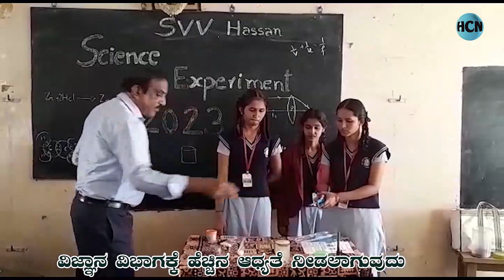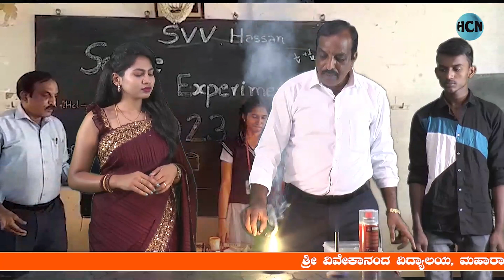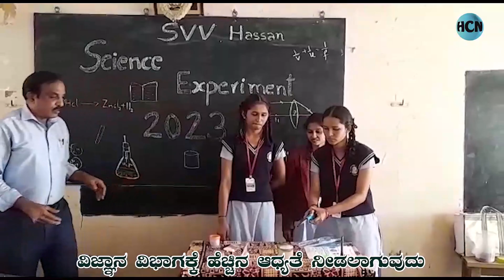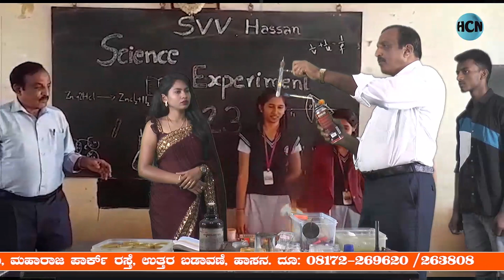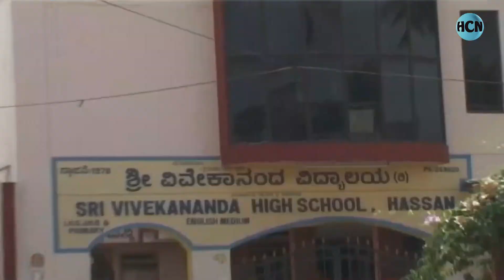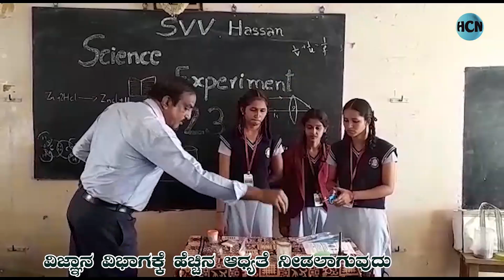Sushikshana, Vivekanandha School Hassan.